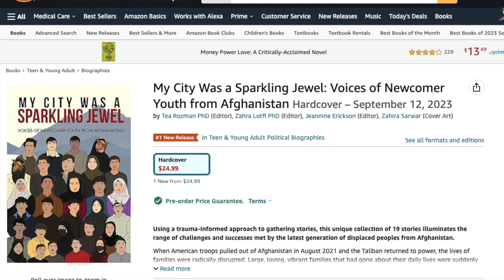E 166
Our first episode of the 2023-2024 school year (and one hundred and sixty-sixth overall).  Thanks for your continued support...you are going to love to new ETSN cast and crew!